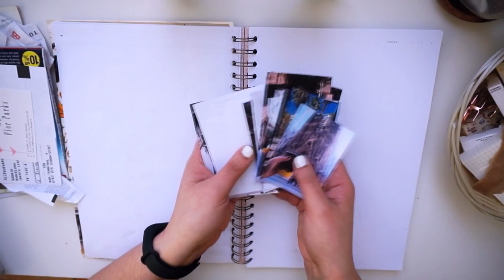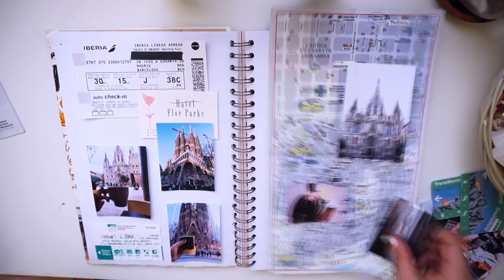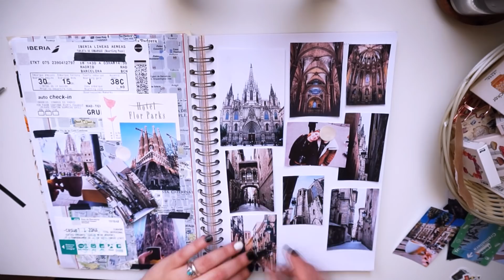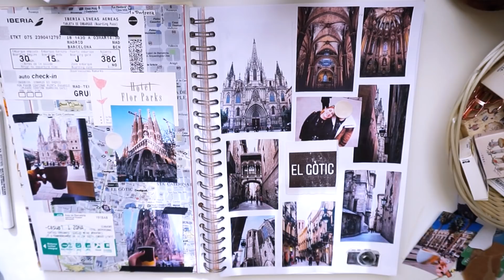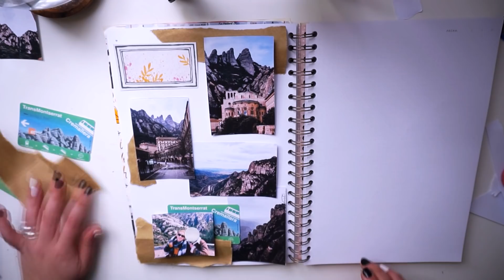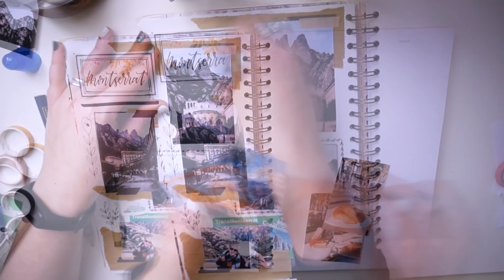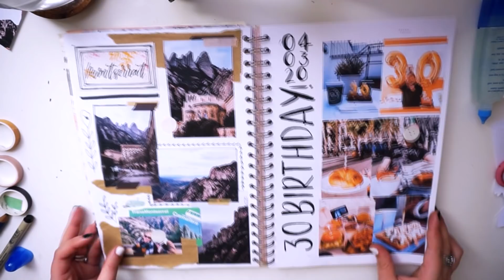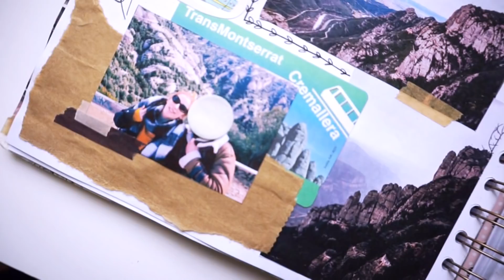IDEAS ÁLBUM SCRAPBOOK *Cuaderno de Viaje*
► I N S T A G R A M   L E T T E R  I N G
►  C O N T A C T O

► Materiales por los que más preguntáis:
LIBRETA RHODIA
FUDENOSUKE (lettering pequeñito)
STABILO PEN 68 BRUSH
ROTUS/PLUMONES PIGMA MICRON
TOMBOW DUAL BRUSH
PEGAMENTO ESTAMPA

► Preguntas frecuentes:
• ¿Cómo imprimo las fotos?
Las saco de pinterest y las voy colocando en un A4 y las imprimo en casa:
La mía es una Sony A5000, que a día de hoy ya no vale la pena. La sustituye en el mercado ésta
• ¿Cuál es el papel marrón que usas?
Se llama Papel de Estraza. Lo encuentras en bazares, papelerías, sitios de bricolaje... pero yo directamente reciclo bolsas de comercios que dan bolsas de estraza.